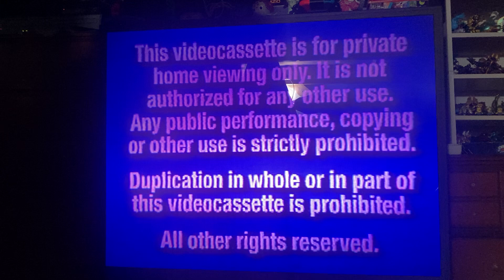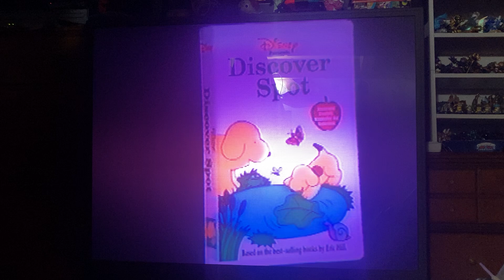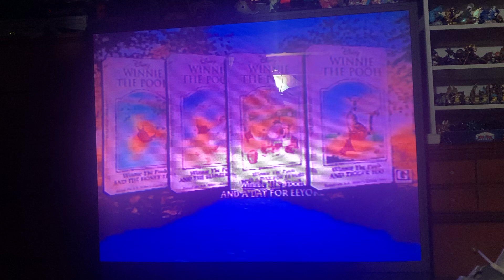Opening to Winnie the Pooh and the Honey Tree 2000 VHS